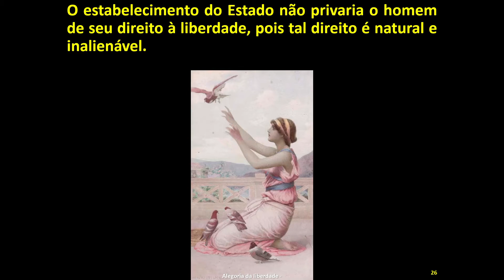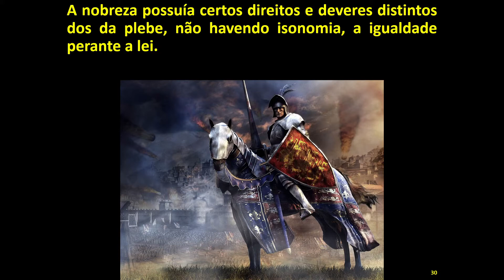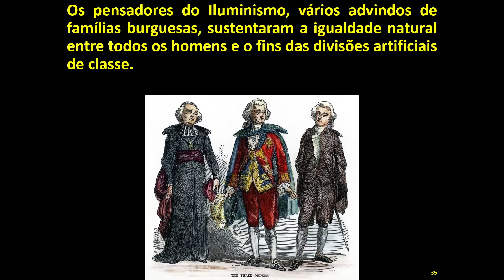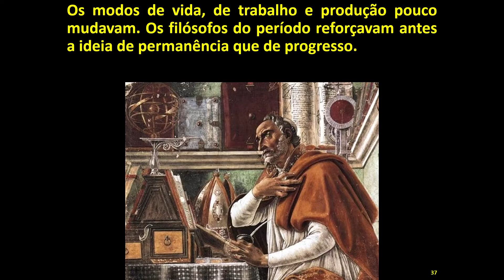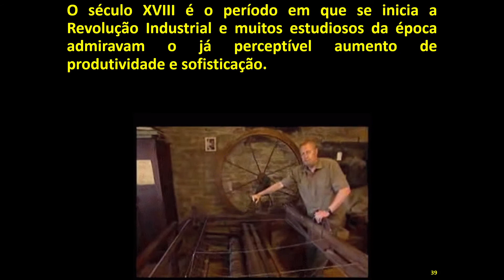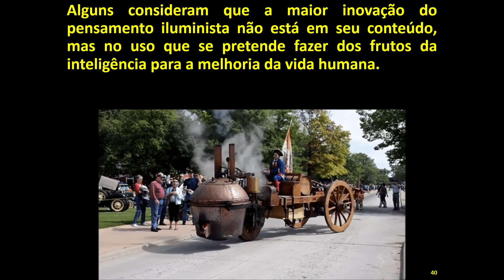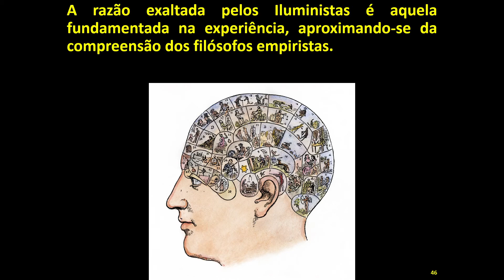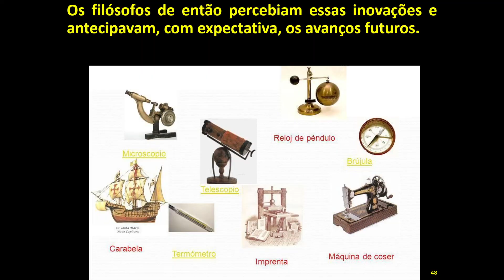O Iluminismo e a Revolução Francesa (parte 2)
O Andarilho